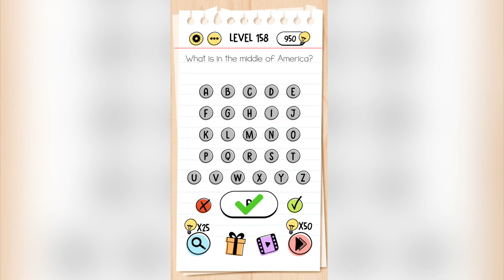Brain Test Tricky Puzzles Level 146-160 Walkthrough Solution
Level 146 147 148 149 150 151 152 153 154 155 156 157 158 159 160